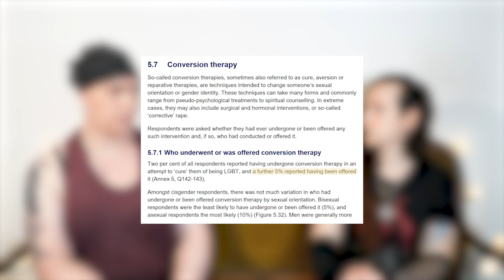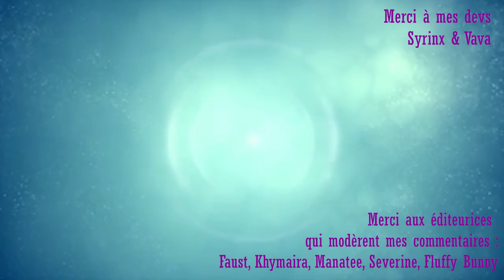Les thérapies de conversion [ft. Jade]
Aller plus loin sur folie, transidentités et thérapies e conversion grâce aux 2 excellents threads réponse de Dandelion :